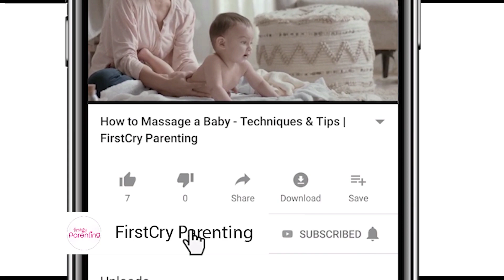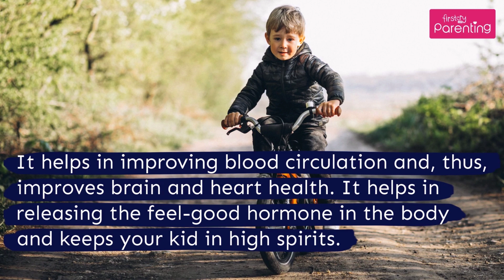8 Best Exercises for Kids and Their Benefits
A well-balanced diet and the right exercises for children are very important for your child's proper growth and development. The importance of exercise for kids can be seen now more than ever, with the advent of technological advancement. Most children are investing their time in modern gadgets rather than spending their time outdoors. These lifestyle changes are making them more prone to various health problems, and obesity is at the top of the list.

Exercising is not only important for physical well-being, but it is equally important for your child’s mental development. The benefits of exercise for kids include better focus, strengthened immunity, better blood circulation, among many others. You may observe that your child seldom enjoys exercising and would want to bail out by making various excuses. The best you can do is to make exercising time fun with the best exercises for kids, as shown in the video.